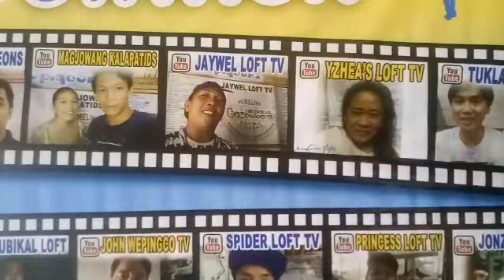ANG LUGAR KUNG SAAN IMPORTED LAHAT NG KALAPATI!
IBE FAMILY LOFT TV
FRANCIS M LOFT
FURRY LOFT
OJANS TV
NHICO LOFT TV
BARAKO LOFT TV
JHONZKIE LOFT TV
JAIPEE SORNIOTV
MANG WILMER TV
JAYWEL LOFT TV
MARLEX LOFT TV
RJ LOFT TV
CLOUDSTRIKE LOFT TV
CHOK PIGEON FANCIER TV
ISKODERO LOFT TV
YUGS LOFT TV
CARINO LOFT UK
KALAPATERO LOFT UK
AUSTRIA BROTHERS LOFT
MECCANIZED LOFT
RAFFY'S LOFT
MAC MAC LOFT
AKO SI BROWN GEE
KATU TUKA
TEAM JB DIZON TV
STAYFREE STRONG
KAWASAKI LOFT TV
VISTAL LOFT
HOODLUM LOFT
YK LOFT TV
WELZ LOFT TV
RIDES LOFT
KUYA A TV
NGOLEM TV CHANNEL
PAKNERZ LOFT TV
MAGTALAS LOFT
ANGEL'S INFINITY LOFT TV
AZ MARL LOFT TV
CHOK'S LOFT
TATANG LOFT
GARLET LOFT
BATOSAY LOFT
HOMING INSTINCT TV
OFUJI LOFT TV
KAINGGO LOFT
KENN LOFT
BROTHERS LOFT
KALAPATI LOFT
LAKS LOFT TV
LENTOY LOFT
LUCUILA 17
KALAPATERO TV
KALAPTERO LOFT
THE PIGEONALIST
KUYA RALPH
BOBSON LOFT TV
KARATE LOFT TV
WILSON LOFT TV
TALTAL LOFT
AIRECK SANCHEZ
ESGUERRA LOFT TV
ALDREY MAGSINO TV
LOVE SAILA
HARVEY LOFT TV
BRAINNE LOFT TV
TYKN LOFT TV
JAY LOFT TV
A. K. A LOFT

Ingat...